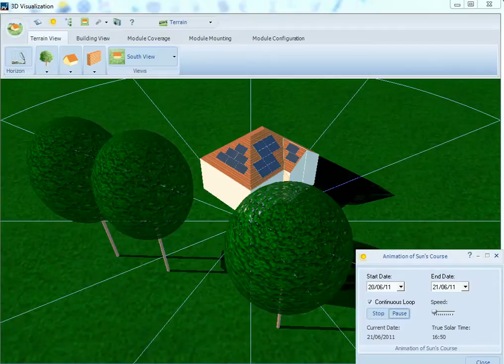Solar Shading SUMMER